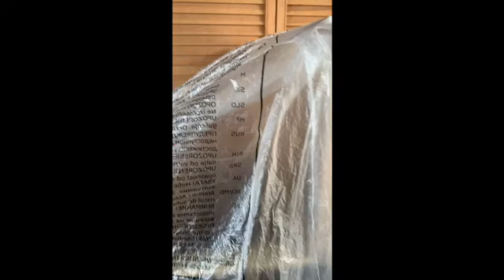Thursday, April 23, 2020 - Checking the seeds - Video #2 for today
Yesterday we planted our seeds.  Today we need to check in on them to see if there's anything to graph!!  If they haven't started to grow we will leave our graph blank.  Just wait until you see what my kids made for us!!  They've been busy!!